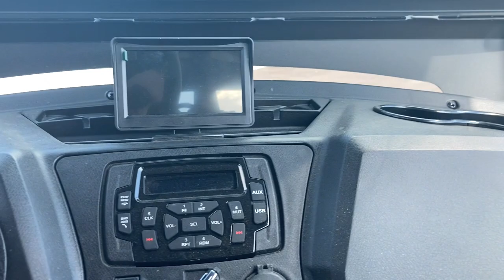2022 Flint, Fenton, Grand Blanc, Swartz Creek, Flushing B1983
New 2022   available in 1437 W. Hill Road, Flint, Michigan at 75 North Auto Sales. Servicing the Flint, Fenton, Grand Blanc, Swartz Creek, Flushing, MI area.

75 North Auto Sales
1437 W Hill Rd

Black 2022 CVT 2.0L